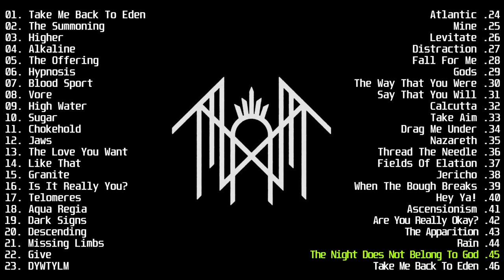Playlist Sleep Token 2023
Sleep Token - Playlist 2023

Sleep Token is an alternative metal, post-rock/metal, progressive metal and indie rock/pop band. This band was created and started releasing in 2016. Sleep Token are now being recognized in 2023.